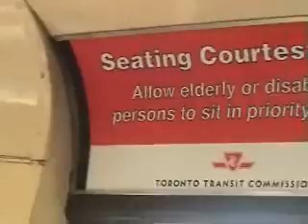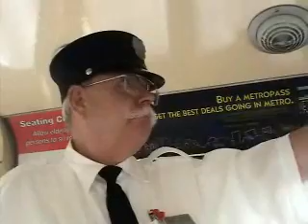National Capitol Trolley Museum, Part One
My family and I visit the National Capitol Trolley Museum in Silver Spring, Maryland.  In Part One, I do a walkaround of a trolley they purchased from Toronto, Ontario, and film part of the ride.